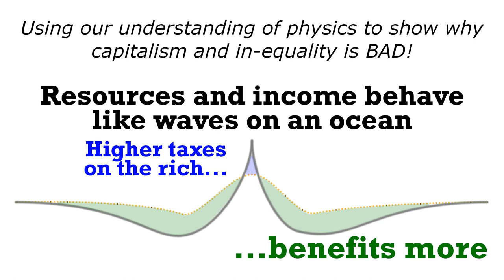Income In-equality Causes Poverty